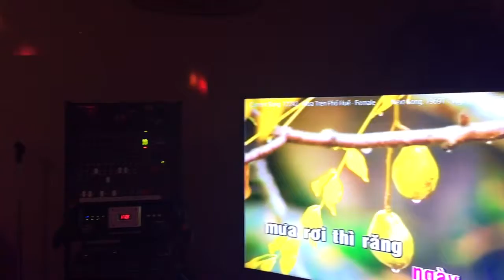" Mưa Trên Phố Huế " Mrs Thuý Huỳnh trình bầy